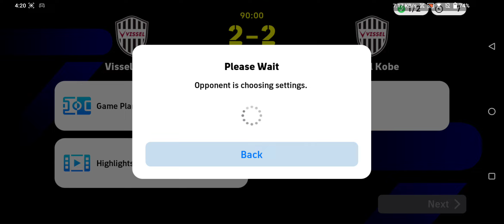What a 🔥 Comeback 😈 | efootball | IN മലയാളം